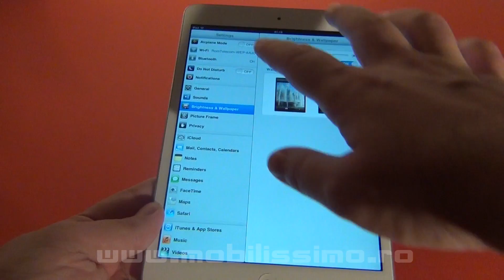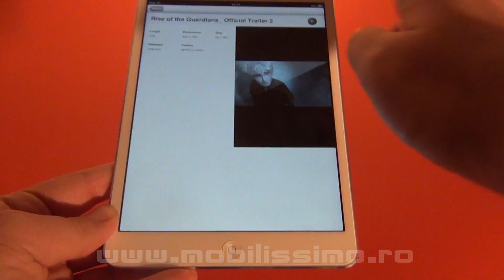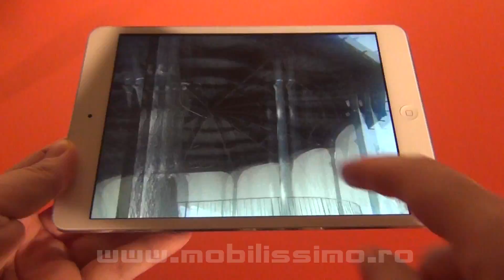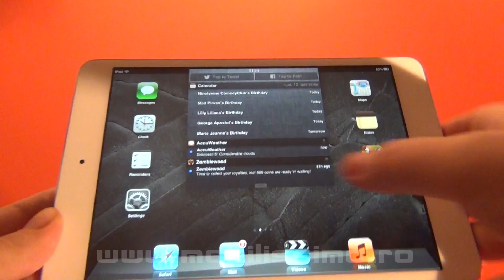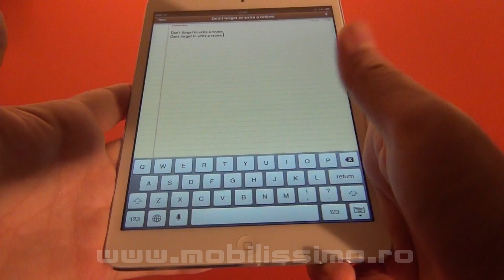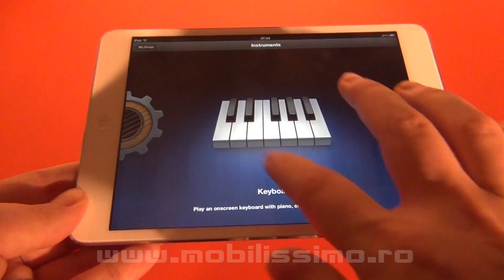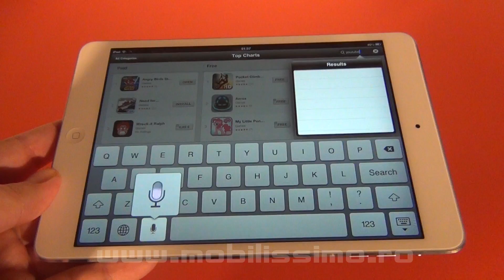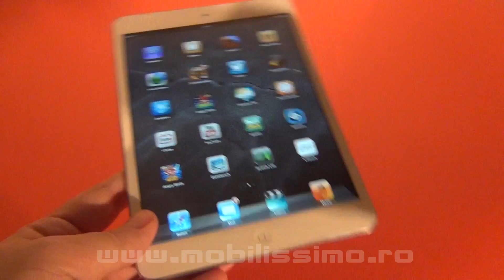iPad mini review Full HD in limba romana - Mobilissimo.ro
Mobilissimo.ro va prezinta iPad mini, o tableta (in opinia noastra) destinata publicului posesor de device-uri Android, dar si segmentului de clienti nehotariti, care ar fi optat mai degraba pentru un terminal Android din cauza pretului, desi un produs Apple le-ar fi suras mai bine. Putem spune ca este un compromis din partea Apple, un compromis ce le da acces la o piata inca neexploata pana acum, cea a produselor ieftine - sau "mai ieftine".